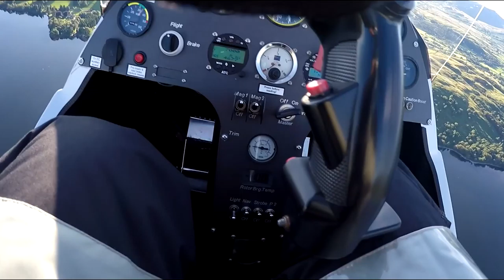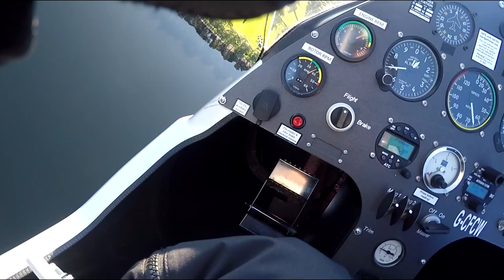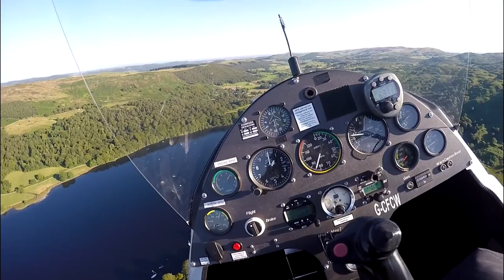Gyroplane Flight over the Lake District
0.00    Take-off
1.25     Flying up towards Helvellyn
2.05     Flying Over Coniston Water - my family messing about on boats below
8.35     Honister Pass
10.30   Buzzing the airfield and landing